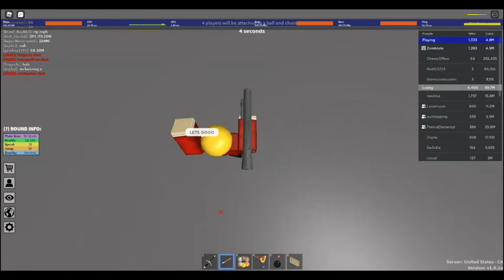Plates of Fate Clip Compilation #1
I didn't put effort into making a thumbnail or editing, just made this video for fun. I might make shorter videos with more edits in the future though.